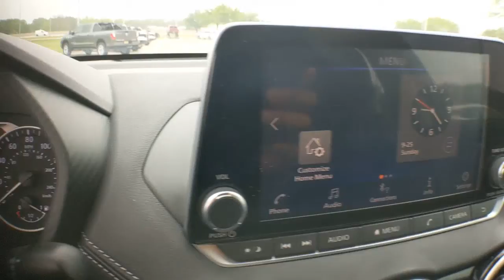2020 Nissan Sentra Denton, Dallas, Fort Worth, Grapevine, Lewisville, Frisco, TX D20208A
Gun Metallic Used 2020 Nissan Sentra available in Denton, Texas at Gunn Nissan Denton. Servicing the Dallas, Fort Worth, Grapevine, Lewisville, Frisco, TX area.

***NISSAN CERTIFIED - 7YR/100K MILE WARRANTY AVAILABLE!!!***, **LOW MILES!**, BLUETOOTH, BACKUP CAMERA, POWER WINDOWS AND LOCKS, ALLOY WHEELS, USB, ONE OWNER, CLEAN CARFAX, Electronics Package, Frameless EC Mirror w/Universal Remote.Stop by Gunn Nissan of Denton and check out this 2020 Nissan Sentra SV!! Gunn Automotive has been serving Texas in automotive sales since 1955! Come and see why we have one of the best reputations in the Nation! Gunn Nissan of Denton - Real. Simple.Priced below KBB Fair Purchase Price!29/39 City/Highway MPGOdometer is 6760 miles below market average!Awards:* JD Power Automotive Performance, Execution and Layout (APEAL) Study